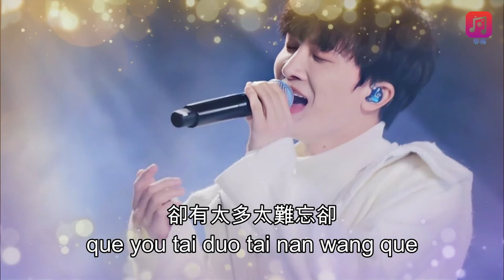Yu Qing - Zhou Shen (與卿 - 周深) Mandarin/Pinyin Lyrics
Yu Qing - Zhou Shen
(與卿 - 周深)

Lyrics :
來到這世界與你初次相見
lai dao zhe shi jie yu ni chu ci xiang jian

鏡中的你怦然撞開了心弦
jing zhong de ni peng ran zhuang kai le xin xian

咫尺的熱切相隔了千年
zhi chi de re qie xiang ge le qian nian

如何看穿命運的關聯
ru he kan chuan ming yun de guan lian

借來箋紙將昨夜心情書寫
jie lai jian zhi jiang zuo ye xin qing shu xie

剪燈花把你回想了許多遍
jian deng hua ba ni hui xiang le xu duo bian

怕我只是一眨眼
pa wo zhi shi yi zha yan

指尖就生出纏綿
zhi jian jiu sheng chu chan mian

不知遠方你是否察覺
bu zhi yuan fang ni shi fou cha jiao

茫茫人間 驚鴻一瞥
mang mang ren jian jing hong yi pie

銘心刻骨百口莫辯
ming xin ke gu bai kou mo bian

縱是剎那心火都燎原
zong shi cha na xin huo dou liao yuan

春水蜿蜒層層漪漣
chun shui wan yan ceng ceng yi lian

也無非流年
ye wu fei liu nian

卻有太多太難忘卻
que you tai duo tai nan wang que

燈火璀璨照亮熙攘的巷街
deng huo cui can zhao liang xi rang de xiang jie

天上煙花太快太容易凋謝
tian shang yan hua tai kuai tai rong yi diao xie

那些未竟的痴念
na xie wei jing de chi nian

究竟該問誰成全
jiu jing gai wen shui cheng quan

你只是笑著吻我額前
ni zhi shi xiao zhe wen wo e qian

千萬人中何幸相逢
qian wan ren zhong he xing xiang feng

紅塵一趟深情與共
hong chen yi tang shen qing yu gong
是緣是劫百般糾結
shi yuan shi jie bai ban jiu jie

情話謊言自縛作繭
qing hua huang yanzi fu zuo jian

是你讓我輕易就深陷
shi ni rang wo qing yi jiu shen xian

飛沙亂雪陡崖旋淵
fei sha luan xue dou ya xuan yuan

也再難改變
ye zai nan gai bian

今生今世為你赴約
jin sheng jin shi wei ni fu yue